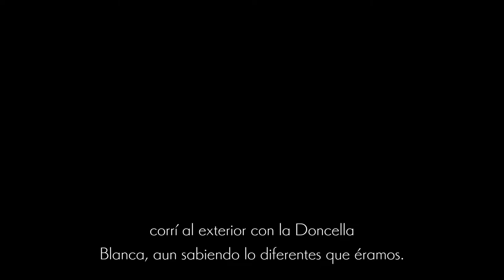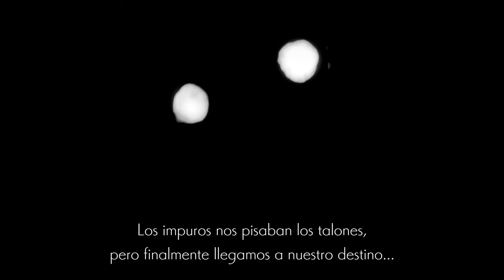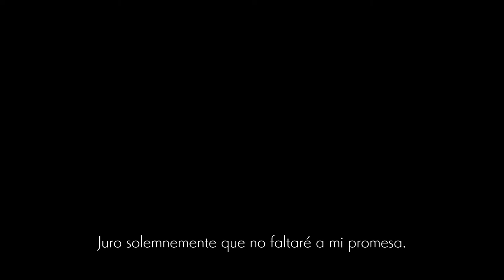Ender Lilies - cap.7 - Un reo y su guardia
Polizón.